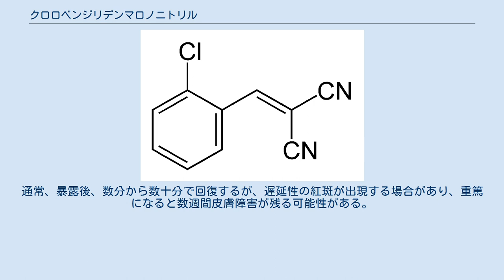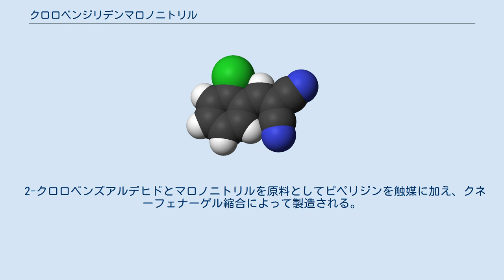クロロベンジリデンマロノニトリル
クロロベンジリデンマロノニトリル（2-chlorobenzylidenemalononitrile）とは催涙ガスの一種で暴動鎮圧等に使用されている。
化合物名はクロロベンザルマロノニトリル（2-chlorobenzalmalononitrile）とも呼ばれる。
1928年にアメリカ合衆国のベン・コーソン（Ben Corson） とロジャー・ストートン（Roger Staughton）によって開発された。
開発者2人の姓の最初の文字を取って CSガスと命名された。
 散布時は、水溶液にしたものを噴霧する。
即効性があり、皮膚や眼、粘膜等から進入する。
灼熱感や結膜の充血、鼻汁、涙の流出等の症状が出るが、持久性は低い。
通常、暴露後、数分から数十分で回復するが、遅延性の紅斑が出現する場合があり、重篤になると数週間皮膚障害が残る可能性がある。
 加水分解しやすく、アルカリ存在下で分解が加速される為、石鹸等で洗うと無毒化できる。
 ニトリルを含む為、一般向けには販売されていない。
 2-クロロベンズアルデヒドとマロノニトリルを原料としてピペリジンを触媒に加え、クネーフェナーゲル縮合によって製造される。